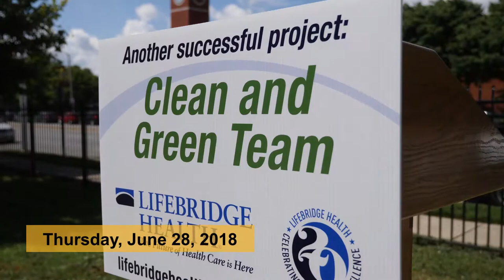ICYMI with Mayor Catherine Pugh (ep.3)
HappyFriday Baltimore! Here is the 3rd episode of my "In Case You Missed It" series!

A few key highlights include:

*My trip to Morgan State University, my almamater, to witness their
* Baltimore City Community College and the Mayorsscholarsprogram
* My Conversationswithmayorpugh with special guest AaronHenkin of WYPR and PRX's Out of the Blocks
*the announcement of AFRAM 2018 with Ella Mai
* MDSummerMealsProgram Free summer meals are available for youth 18 and under all over Baltimore City. to find a site near you!
* The Art of Poncho Studio works currently on display at Baltimore City Hall
* Park Heights and LifeBridge Health
*And Joe Biden!

As always we want to keep you informed of all the great things happening in Baltimore in and out of Baltimore City Hall!

Be sure to share and like